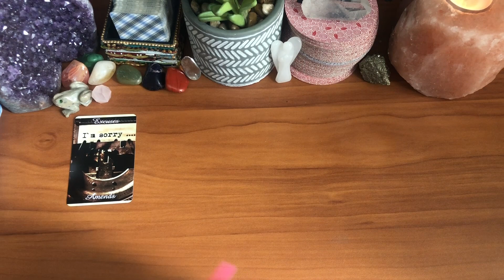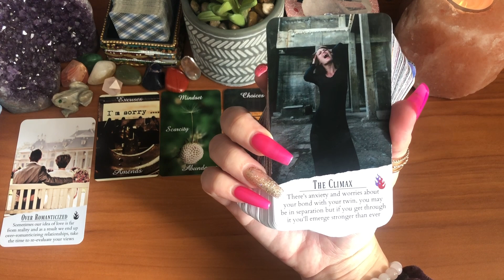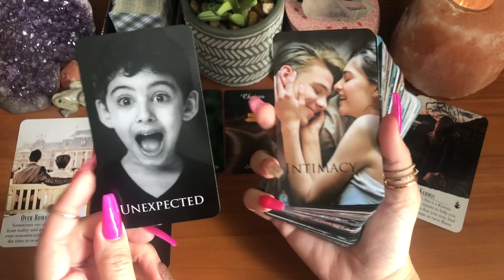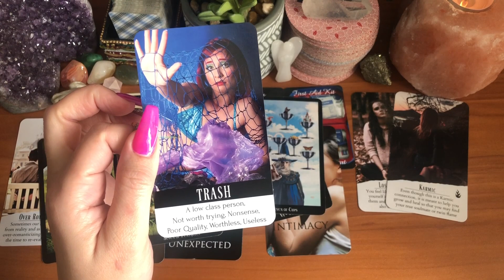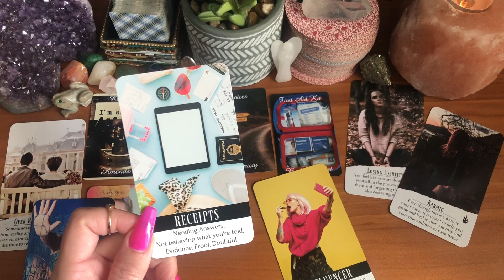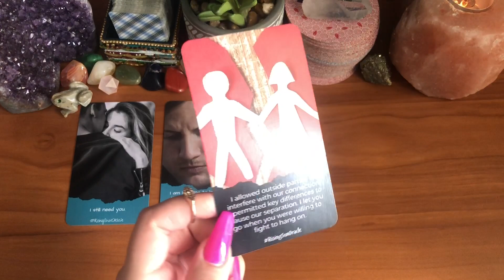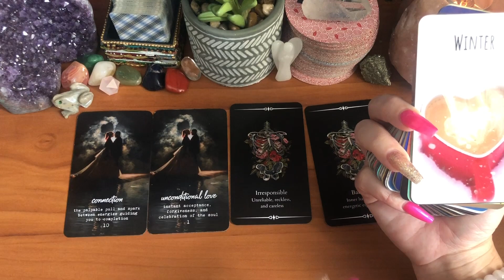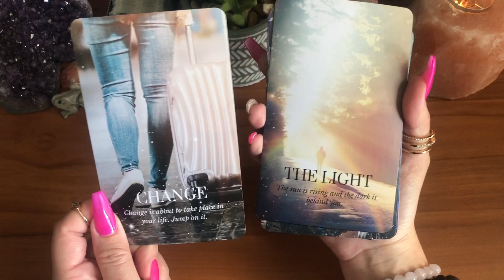SMH!😱🤭Divine Masculine got called out!🧐Twin Flame Reading🧿⚠️Soulmate Reading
IF YOU WOULD LIKE TO BOOK A READING, PLEASE CLICK ON THIS

✨ONE-ON-ONE PHONE CALL WITH ME!✨

☎️Spiritual Guidance Phone Call Pricing: (U.S. Dollars)
— Prices below are for next day scheduling or whenever you’re able to schedule a phone call.
$40 for 30 mins ($65 ER - same day call)
$55 for 45 mins ($80 ER - same day call)
$75 for 1 hour ($100 ER - same day call)
*** (ER) $25 extra for SAME DAY phone call